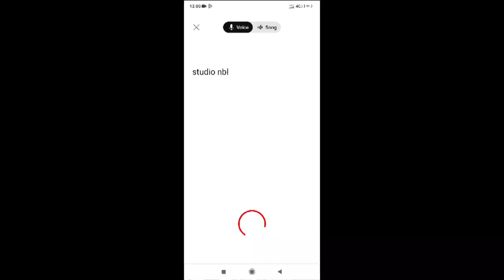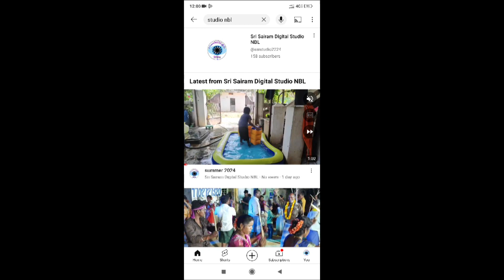నెరబైల్ హై స్కూల్ ఫేర్వెల్ ఫంక్షన్ 2024 టెన్త్ క్లాస్ గర్ల్స్